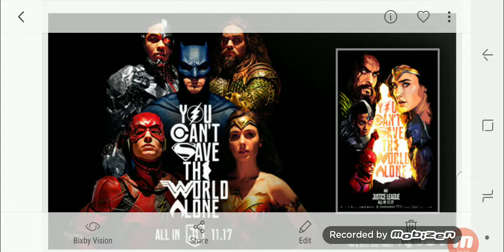Justice League Movie review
Two Post credits at the end of the movie...

***Make sure your notification button is on***